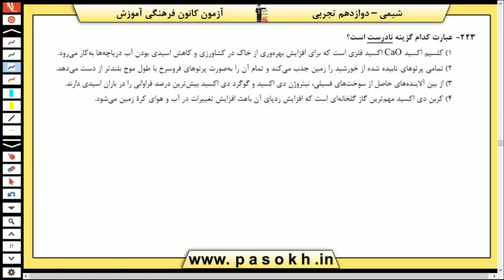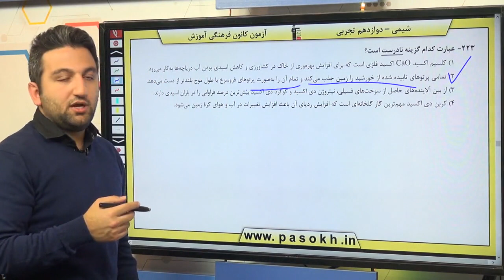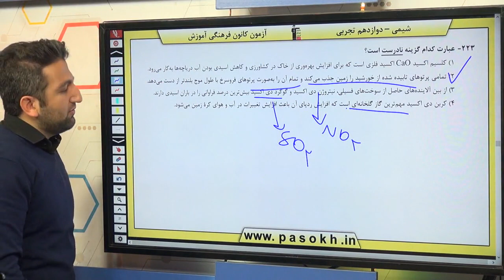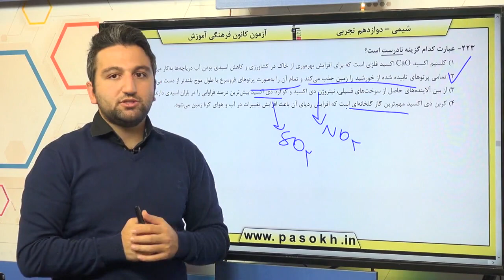پایه دوازدهم تجربي شيمي پايه ردپاي گاز ها در زندگي سوال 223 درصد پاسخگویی 69